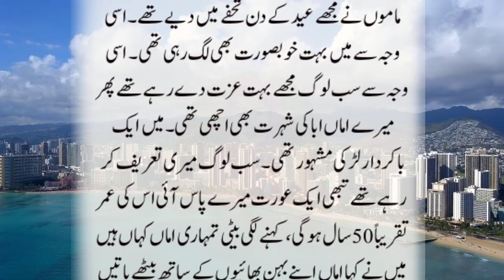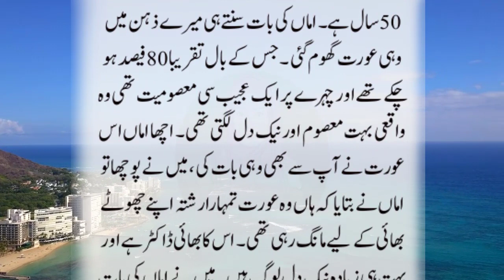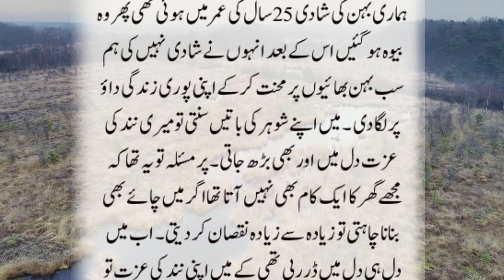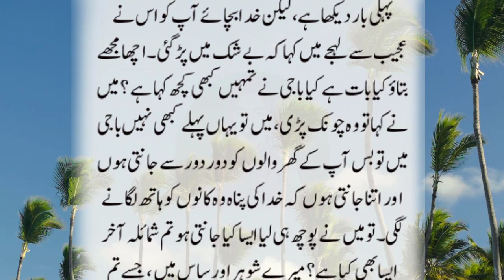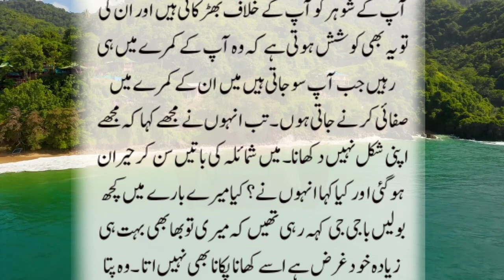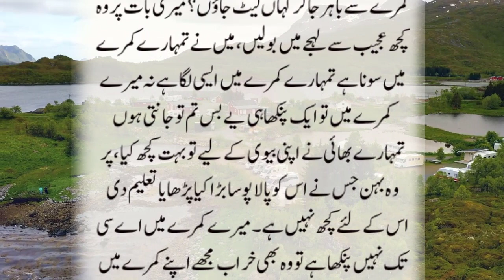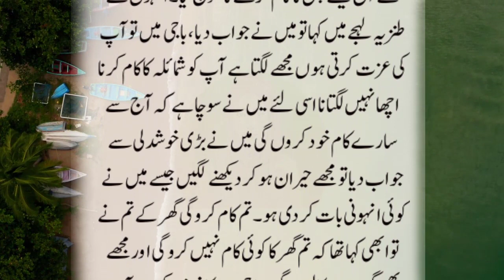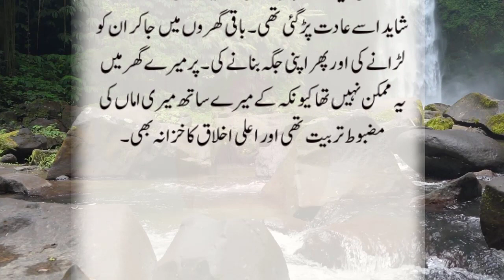An Emotional Heart Touching Story | Moral Story | Sachi Kahaniyan | Golden Words Urdu/Hindi | St 922